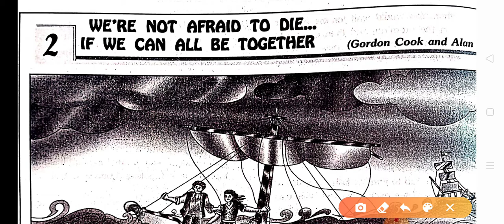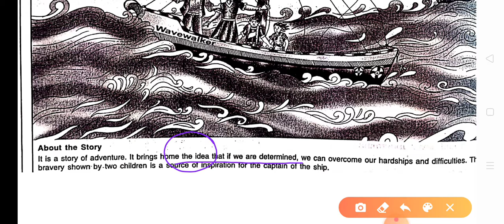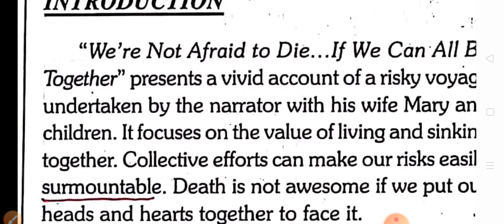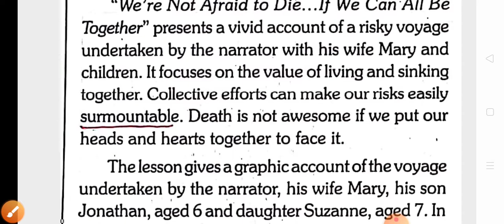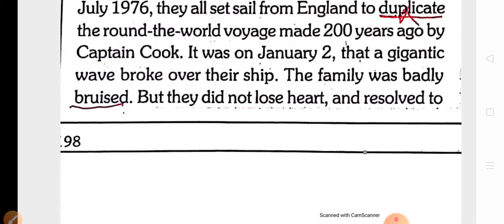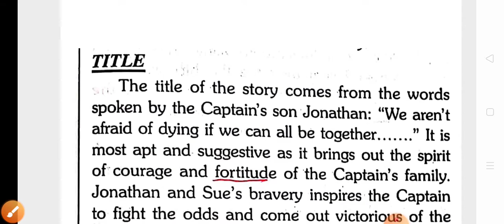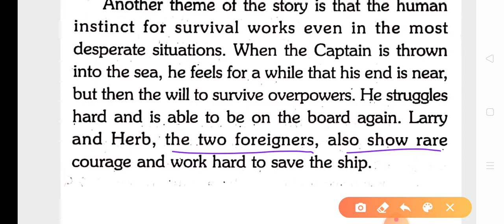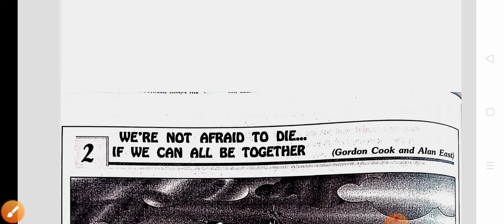Class Xl Hornbill chapter 2 We are not Afraid to Die if we can all be together